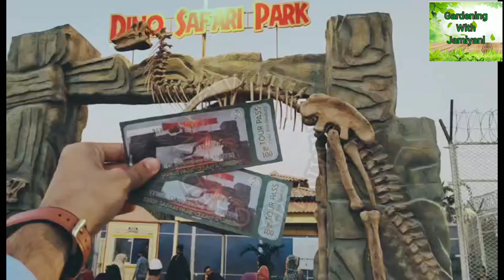Dino Safari Park Karachi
➡️ Wow Very Good place